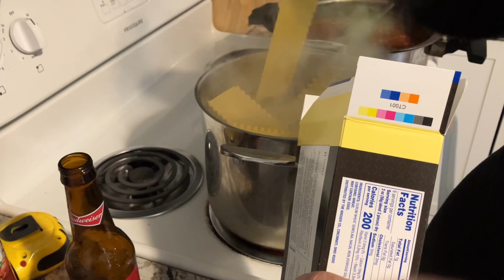Time for lasagna tonight 👌🙏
It’s been a while having some good lasagna 👌🙏🍺🥃